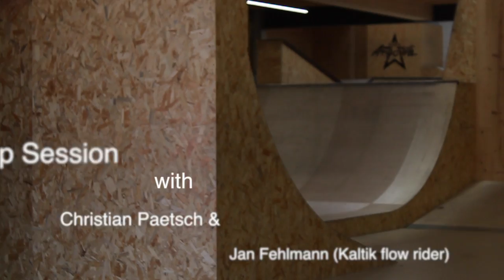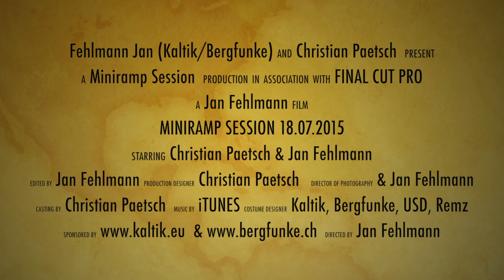Miniramp Session - Christian Paetsch & Jan Fehlmann (Kaltik)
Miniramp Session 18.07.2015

A few tricks from the morning Miniramp Session with my homie Christian Paetsch in the Rolling Rock Skatepark in Aarau (CH).

Riders & Additional Filmers:

-Christian Paetsch
-Jan Fehlmann (Kaltik, Bergfunke)

Location:

-Rolling Rock Sportzentrum Aarau (CH)